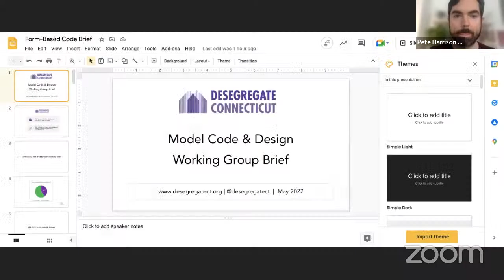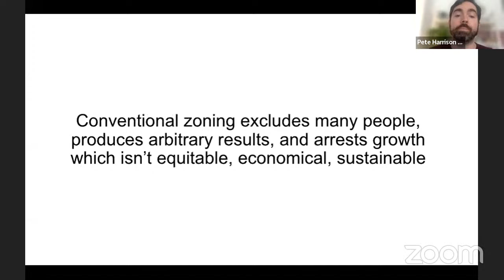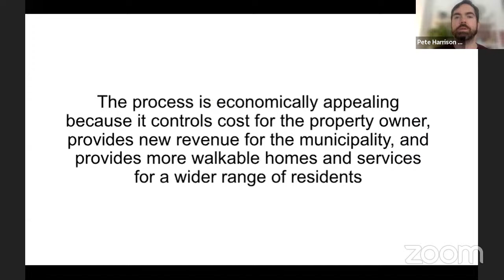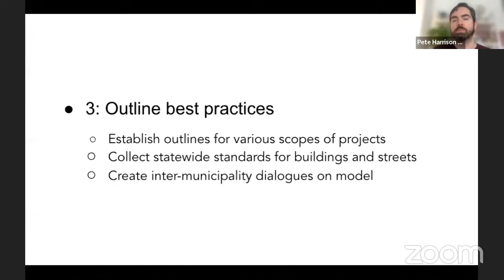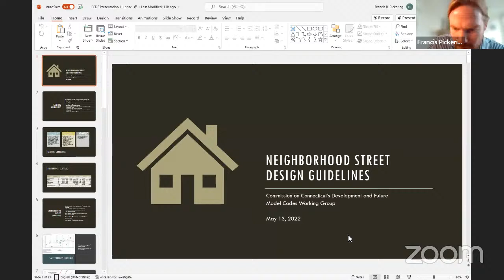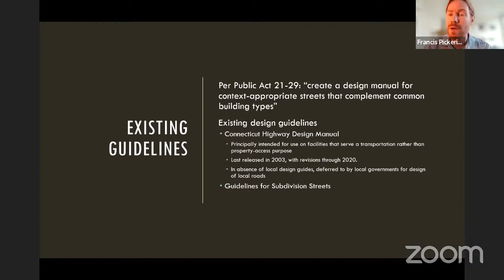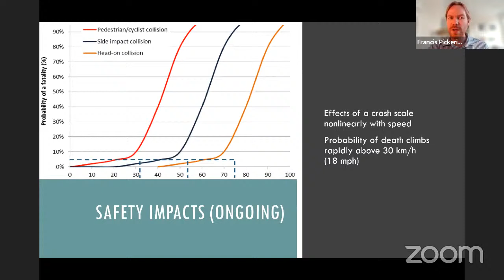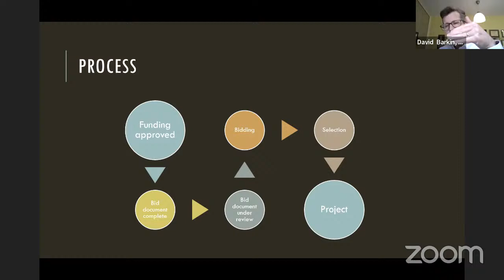Commission on CT's Development & Future: Model Code & Design working group